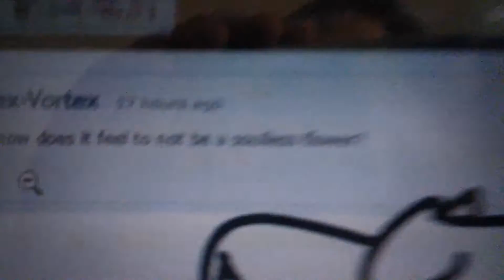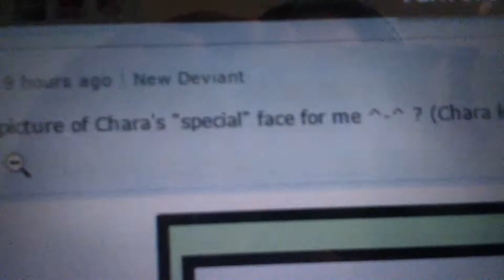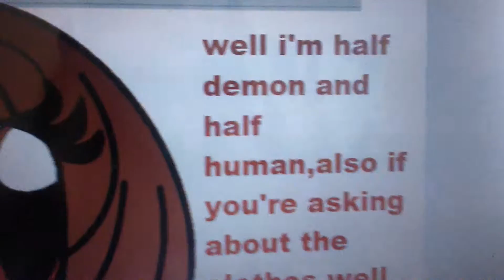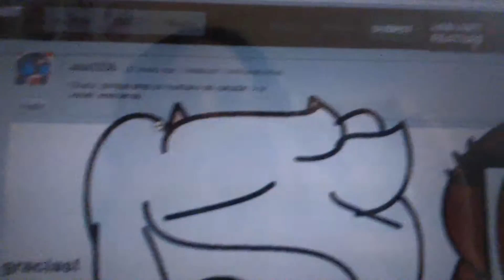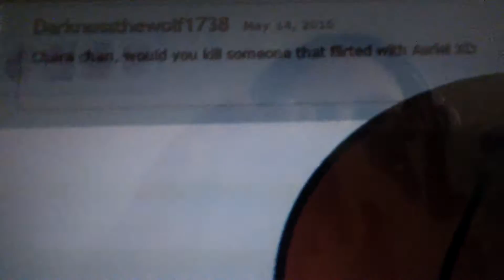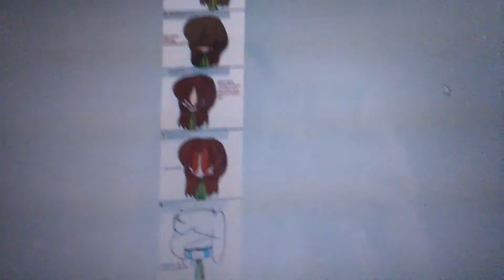Let's read the Chasriel ask blog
It only contained fifteen questions. Short, but cringey regardless. It's from the same person who made the Frans ask blog, so of course it ended up cringey.